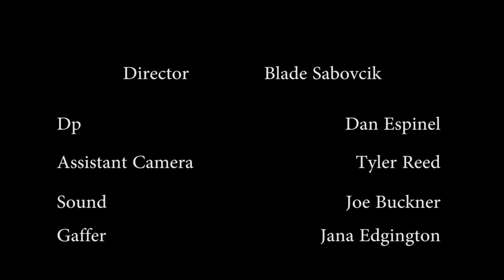Burn After Reading - Hollywood Recreation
This is a Hollywood recreation I directed of one of my favorite scenes form Burn After Reading. I think this is one of the most underrated comedies and deserves a watch!

Let me know what you think, I am extremely proud of this one and would love your feedback.